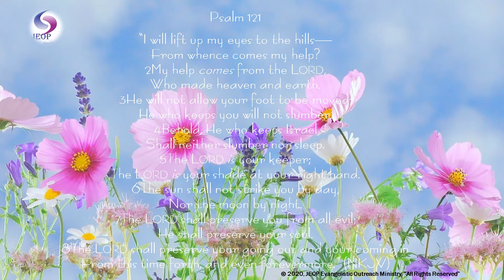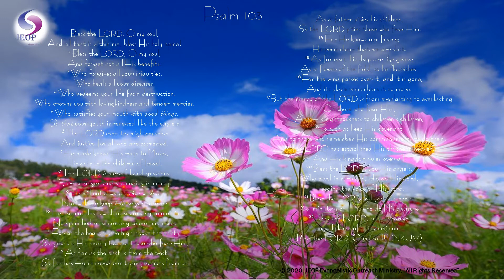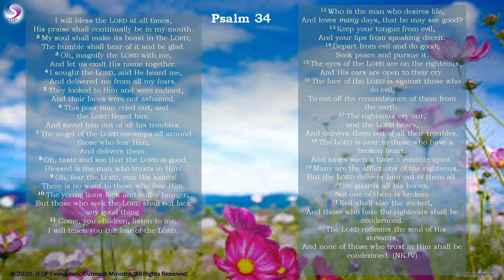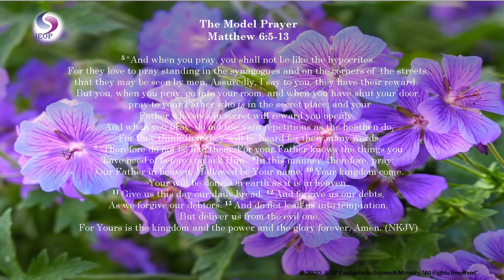Bible Study Inspiration 77 - "Breathe: Meditate in the Word"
Mini Bible Study Inspiration

Topic: Breathe: "Meditate in the Word"

Scripture: Psalm 121, Psalm 103, Psalm 34, Matthew 6:5-13 (All Scripture taken from the Holy Bible NKJV)

Let us hear from you. Prayer request and information on Salvation.

Thank you for sharing and watching the Bible Study Inspiration